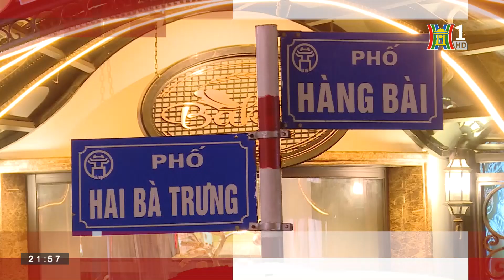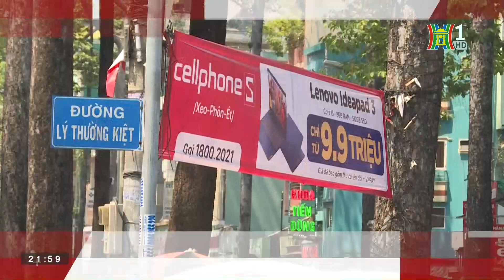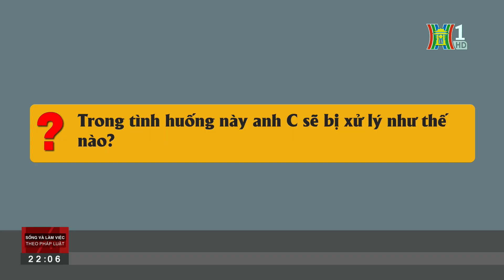Quy định pháp luật xung quanh việc chia tài sản thừa kế | Sống và làm việc theo pháp luật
Việc phân chia tài sản thừa kế luôn là một chủ đề nóng và nhạy cảm. Thực tế đã cho thấy có rất nhiều tranh chấp nảy sinh bắt nguồn từ việc phân chia tài sản thừa kế. Do đó, Nhà nước đã ban hành ra những quy định pháp luật về phân chia tài sản thừa kế. Để giải quyết cho các tranh chấp liên quan đến vấn đề này.